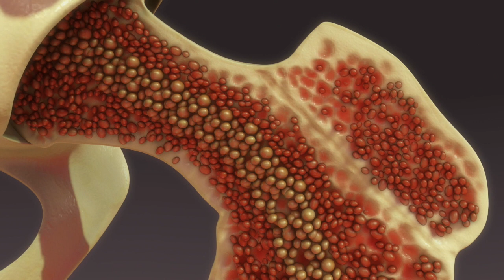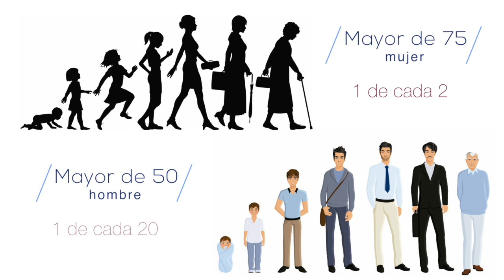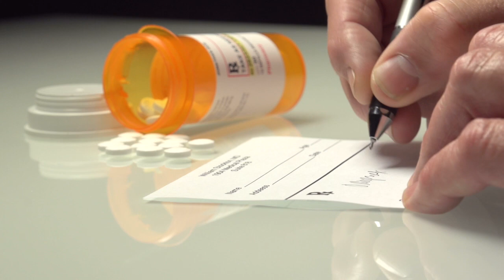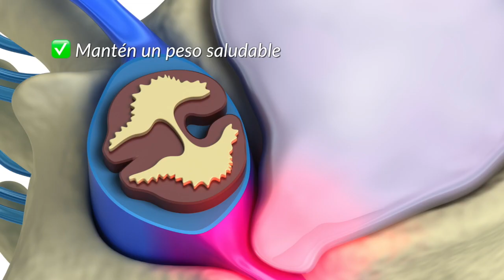¿Qué es la osteoporosis? - Mejor con salud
La osteoporosis es una enfermedad que se origina por la pérdida de la densidad ósea. Al debilitar los huesos, aumenta el riesgo de fracturas. ¿Cómo reconocerla? ¿Cuáles son los tratamientos disponibles para su control? Te contamos todo al respecto.